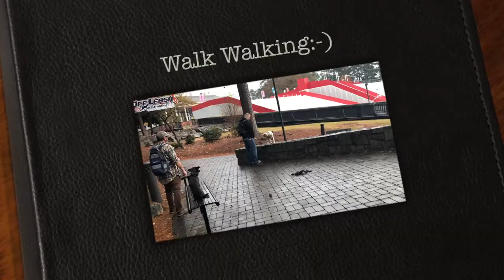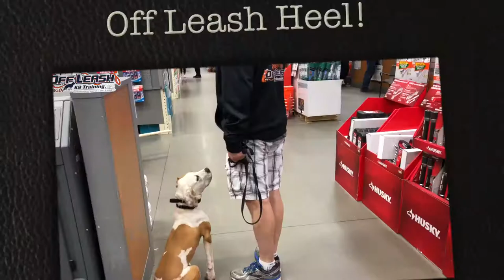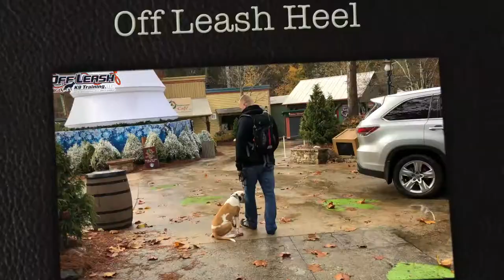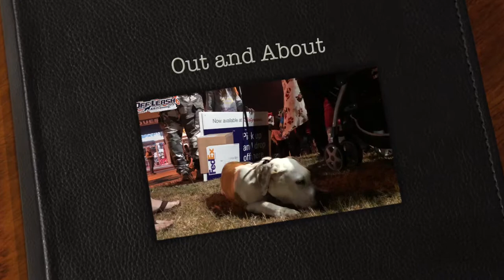5 Month Old American Bulldog "Spot" Before/After Video | Best Georgia Dog Trainers